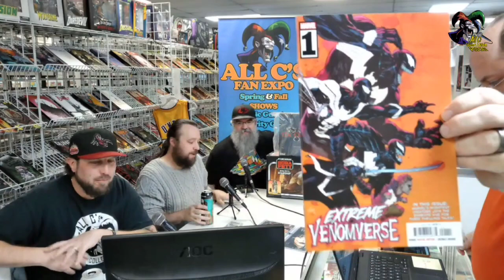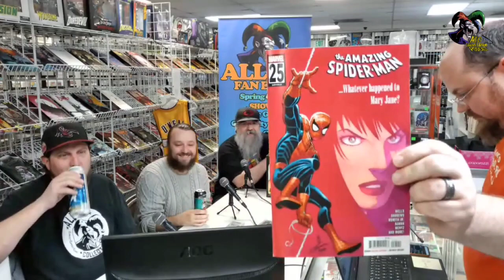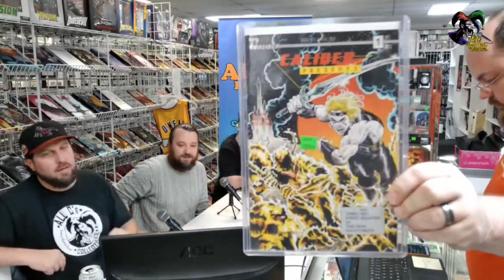Denver Nugget’s 3-2 | All C’s Fan Expo | All C’s Collector’s Edition Ep 196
Welcome to The All C's Collector's Edition – your one-stop source for the most up-to-date news and information on gold and silver markets! We cover the latest trends, news, and insights on collecting, sports cards, comic conventions &amp; Expos, and entertainment. Get expert advice and tips on how to maximize your investments in gold, silver, and your collectibles.

All C's Fan Expo Presented by Aurora Rise Nov 10th-12th with FREE Admission